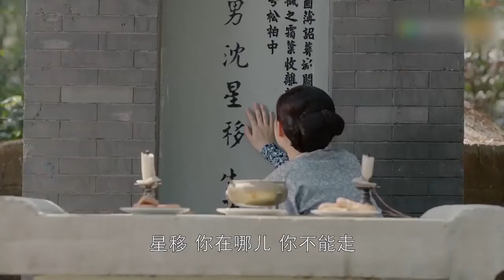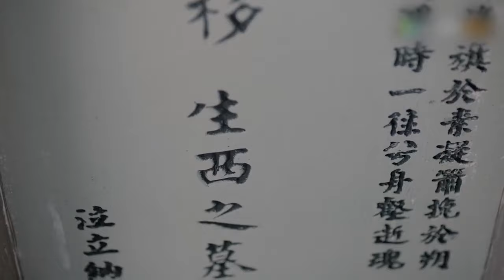❥周莹终于出狱，吴家上下一齐到门口迎接，却唯独不见沈星移的影子，原来早已惨死狱中！